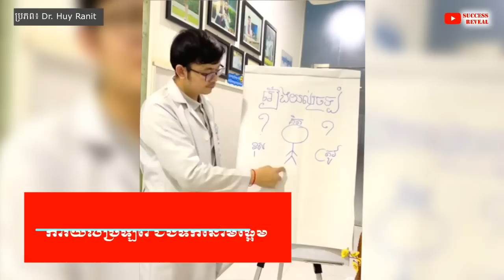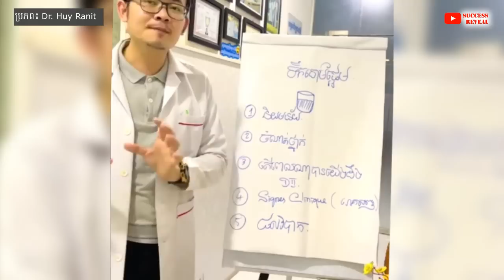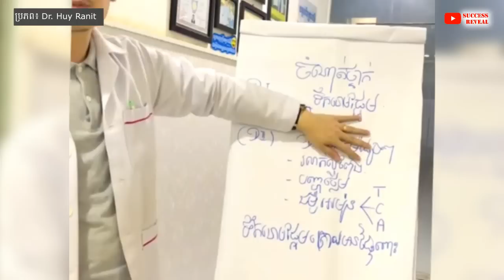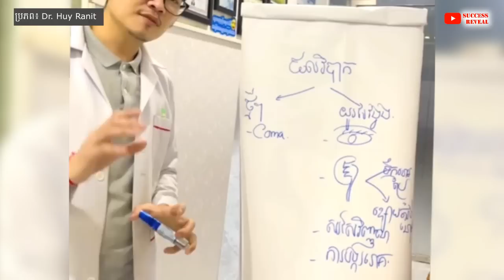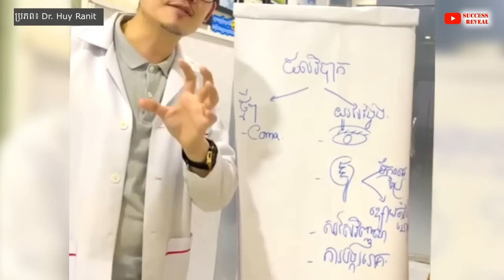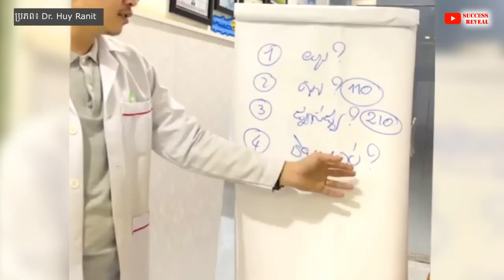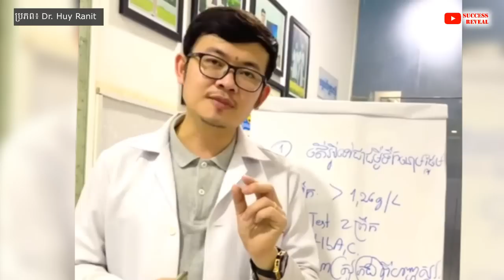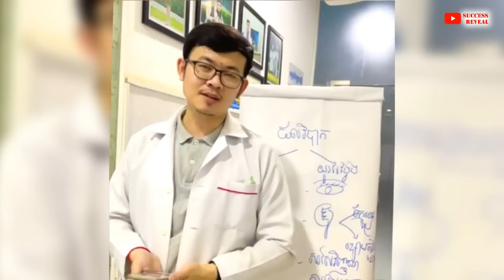ជំងឺទឹកនោមផ្អែម៖ រឿងយល់ច្រឡំខ្លះៗ , Diabetes disease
In this video we want to show you about ជំងឺទឹកនោមផ្អែម៖ រឿងយល់ច្រឡំខ្លះៗ , diabetes disease, SUCCESS REVEAL

ជំងឺទឹកនោមផែ្អម គឺជាជំងឺមួយដែលបង្កឡើងដោយភាពខុសបែ្លកនៃអ័រម៉ូន វាអាចបណ្តាលឲ្យមានបញ្អាជាច្រើនដូចជា ក្រលៀន ជើងប្រអប់ជើង ភែ្នក បេះដូង ប្រព័ន្ធប្រសាទ និងចរន្តឈាម ។ បើសិនជាយើងទុកវា មិនព្យាបាលទេនោះបញ្អាទាំងនេះអាចនឹងនាំ ខ្សោយក្រលៀន កើតដំបៅ ស្លាប់អវៈយវៈ ងងឹតភែ្នក ឬក៏អាចនឹងនាំឲ្យមាន ការដាច់សរសៃឈាម ក្នុងខួរក្បាលទៀតផង ។

✡ ABOUT US ✡
.: Why We create SUCCESS REVEAL channel :.
1. To inspire, Motivate, create new entrepreneur
2. Share Business knowledge, Entrepreneurship, Success
3. Free Business Education Online